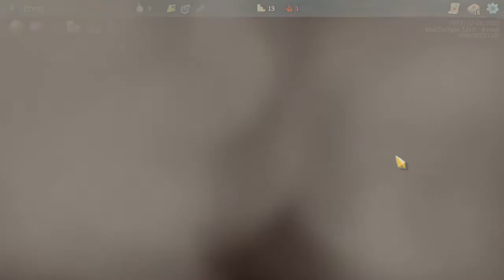Let's Play Slay the Spire Downfall Eps.65 "Good Coding"